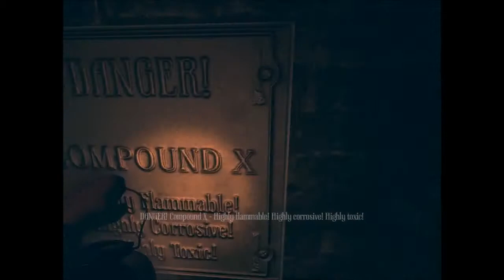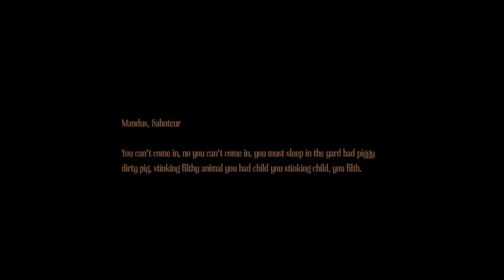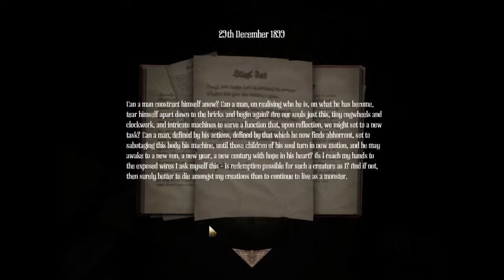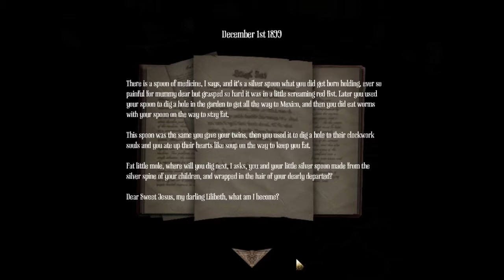Kira and Ewan Play: Amnesia: A Machine For Pigs Part 9- Set Them Free!